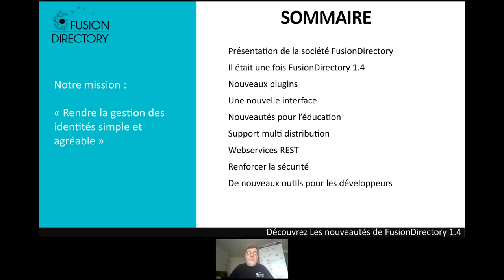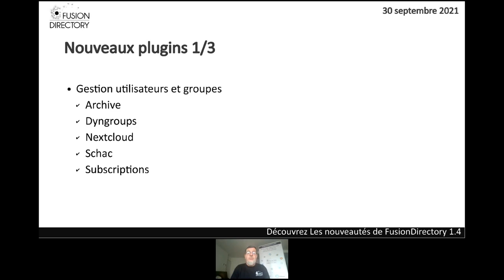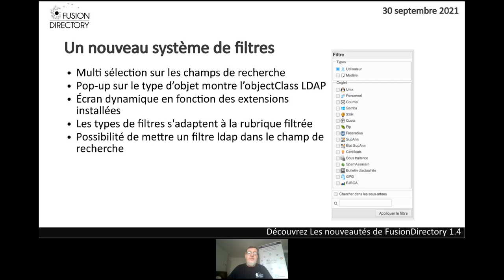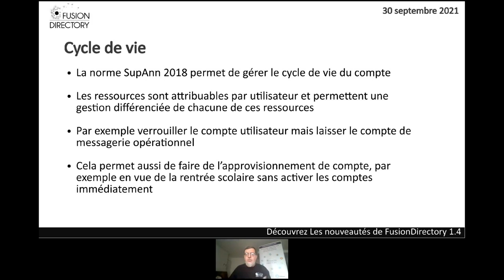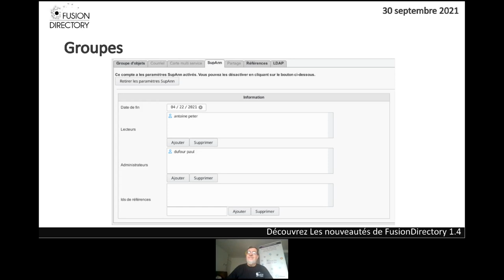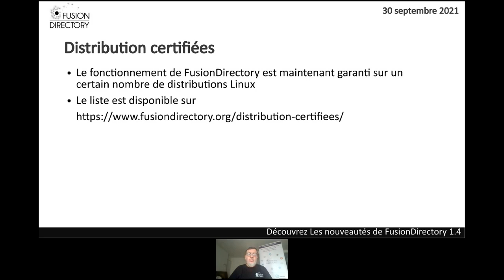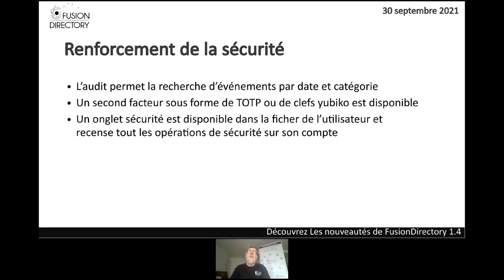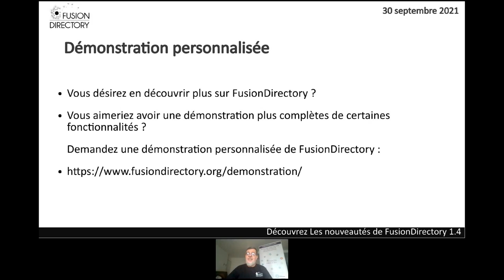Decouvrez les nouveautes de FusionDirectory 14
FusionDirectory 1.4 sera publié cette année. Fruit de + 2 ans de développement cette nouvelle version majeure comporte de nombreuses améliorations et fonctionnalités.

Voici quelques exemples :

    * Support intégral de la norme Supann 2018r2
    * Webservice REST
    * Formulaires Web personnalisable
    * Campagne d'inscriptions

Et beaucoup d'autres nouveautés que vous aurez le plaisir de découvrir